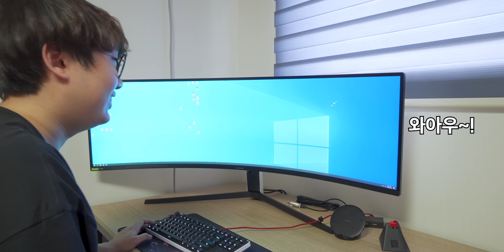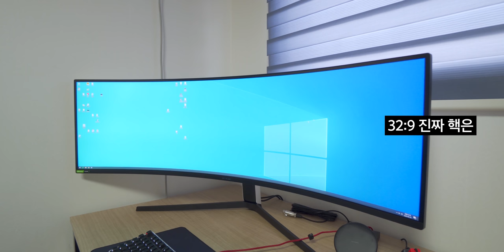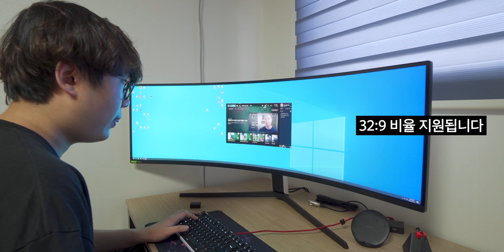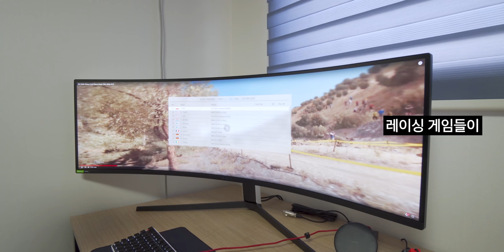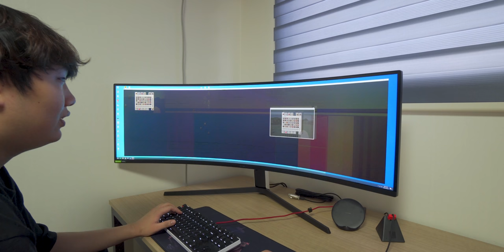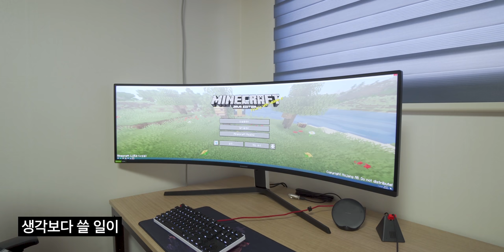64만 유튜버 생일선물로 190만원짜리 모니터를 선물했습니다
이 영상은 "삼성전자"의 제품 지원만을 받아 제작 된 영상입니다. 근데. 모니터를 줬으니 나한테 남는건??

▶ 스펙
제품명 : 삼성 Odyssey G9
패널 : 49형(123.8cm) VA QLED DQHD(5120x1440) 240Hz 1000R(커브드)
응답속도 : GtoG 1ms
밝기 : 420cd/m²(최대 1000cd/m²)
명암비 : 2500:1
색역 : DCI-P3 95%
부가기능 : G-Sync 호환 인증(60~240Hz, LFC), DisplayHDR1000, 플리커프리
스탠드 : 틸트(-3~13도), 스위블(-15~15도)
베사홀 : 100mm x 100mm
포트 : DP 1.4 x 2, HDMI 2.0, USB 3.0 x 2, 3.5mm Audio
가격 : 190만원

※ 주의사항 ※
5120x1440해상도에 240Hz 주사율은 DSC를 지원하는 그래픽카드(엔비디아 튜링(1600,2000번대), AMD RX 5000번대)를 장착해야만 사용가능